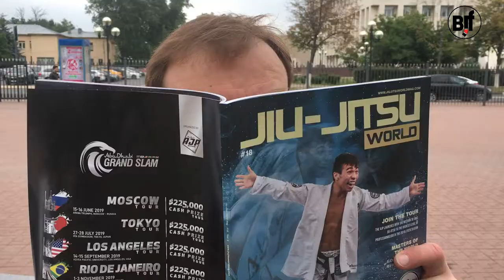"ВСПОМНИТЬ ВСЕ" Анонс серии видео - AJP GRAND SLAM MOSCOW 2019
🔸13 МАРТА -  AJP TOUR MOSCOW INTERNATIONAL PRO - GI & NO GI. Детские категории, Взрослые белые и синие пояса
🔸14 МАРТА
ABU DHABI GRAND SLAM JIU-JITSU WORLD TOUR 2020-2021 - MOSCOW -  пурпурные, коричневые и черные пояса. ADULT, MASTERS, MASTERS 2